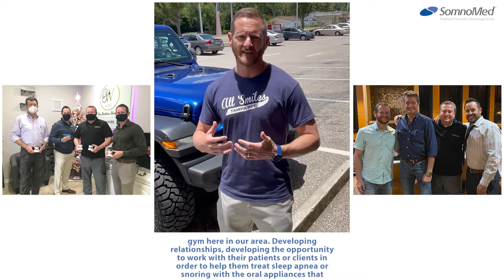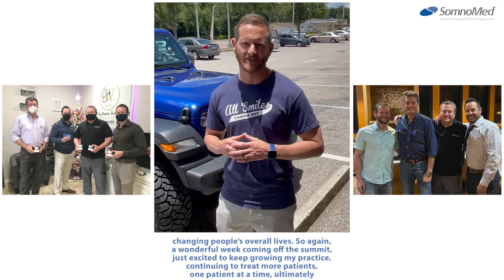Our Medical Initiative At Work! - Featuring Joseph N. Grimaudo, DMD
Our Medical Initiative - encouraging collaboration between dentists, physicians, and DMEs - is how we will reach our North Star: to treat more OSA patients more successfully.

For more information on SomnoMed Oral Sleep Apnea devices, please check out

To request a free 1 CE webinar from our team of registered dental hygienists, please sign up